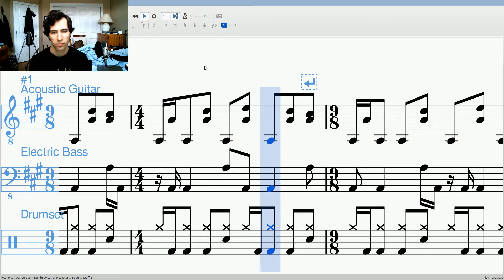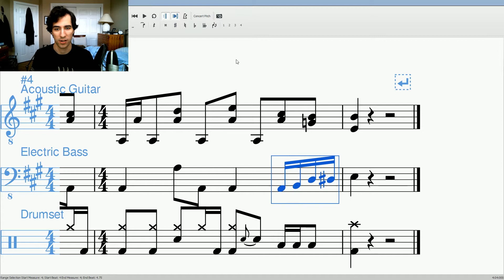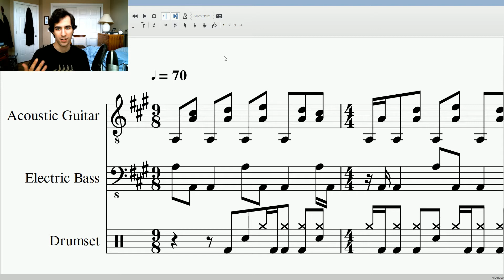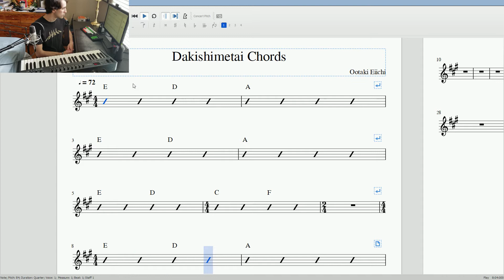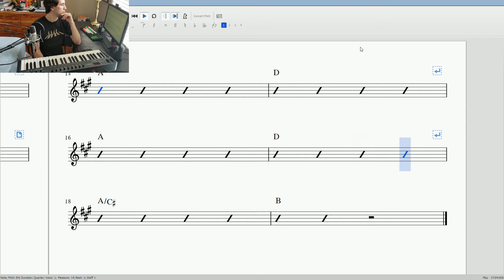Happy End - Dakishimetai (Song Analysis)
Today we're opening up one of Happy End's best songs to see just what makes it all tick.

I make music too if you're interested.